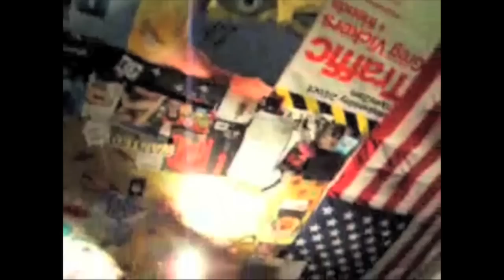1,000,000 Subscribers! THE SECRET VIDEO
Draw Phil nakeds by: Connor and Isobel :)